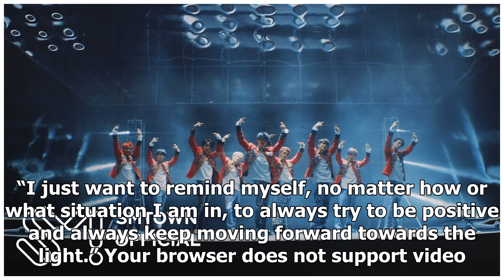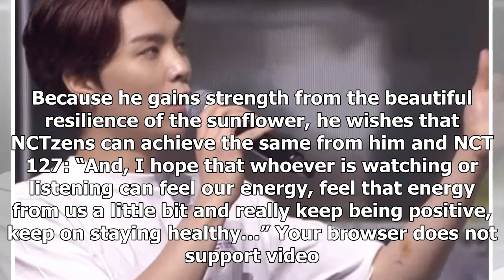NCT 127's Johnny Confirms His Tattoo And Reveals The Touching Meaning Behind It